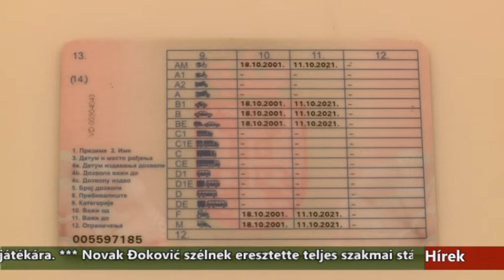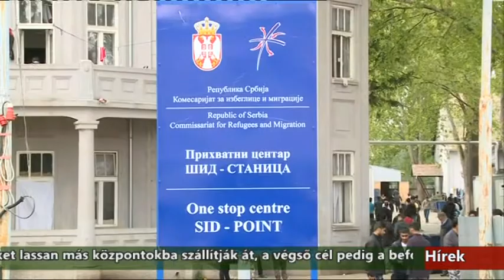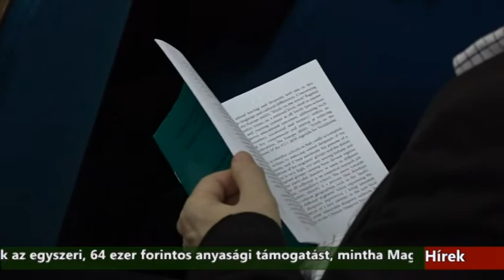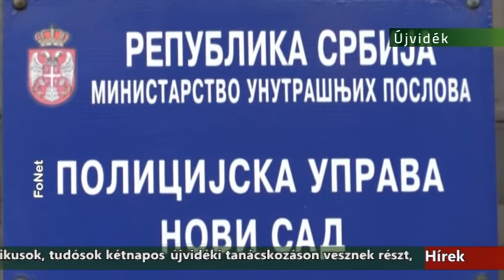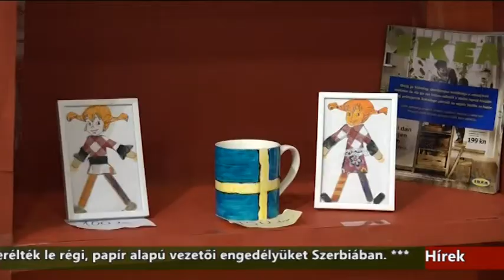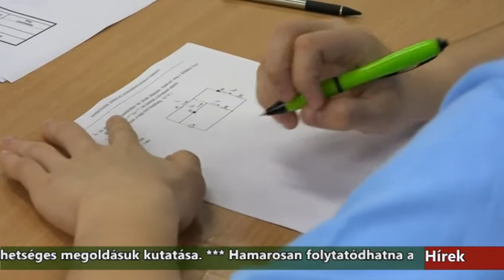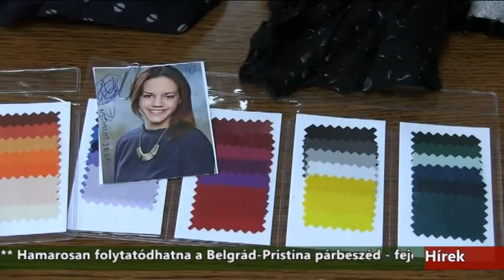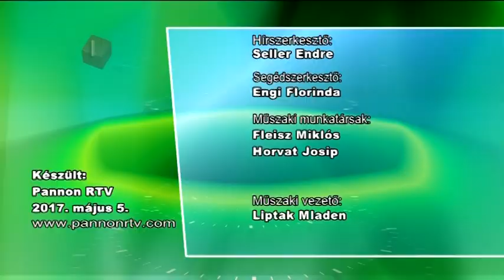Híradó - 2017.05.05. 20:00h